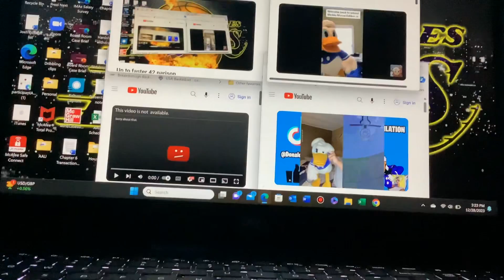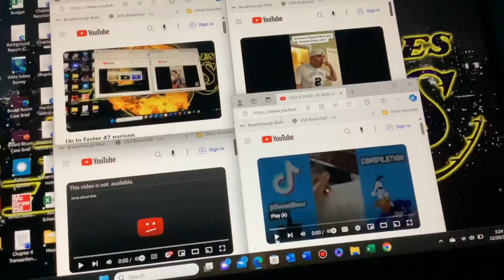Up to faster 44 parison